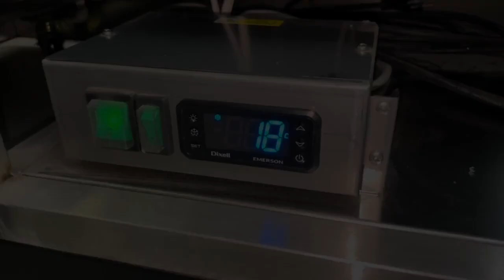Dixell - Setting temperature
Setting up temperature on Dixell digital unit.